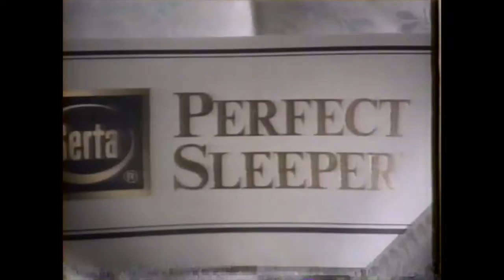Rollins Furniture Maine 11 03 92 90s Commercial